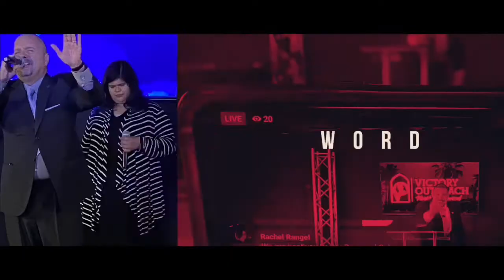Friday Night With Pastor Louie Torres